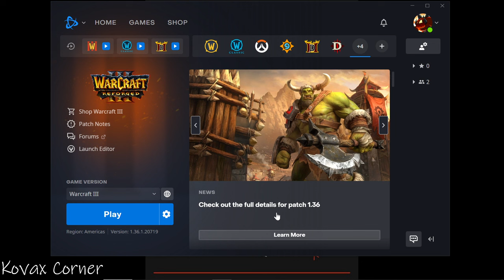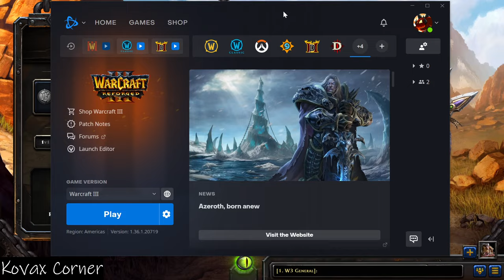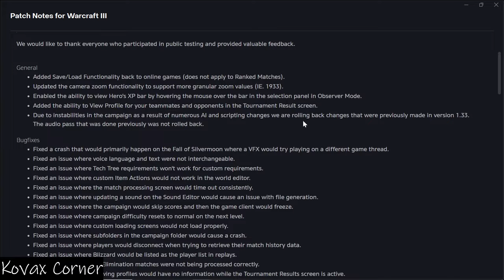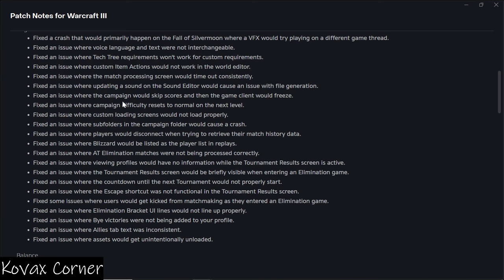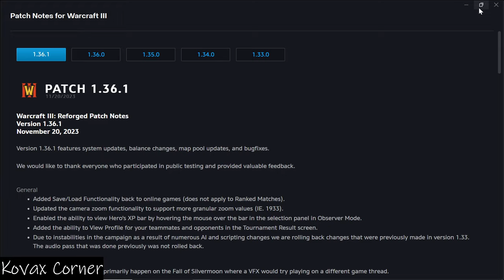There's a Problem with WarCraft III Reforged (Disconnected)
There's a major problem with War Craft III Reforged after these
patch notes 1.36.1
FIX YOUR GAME!